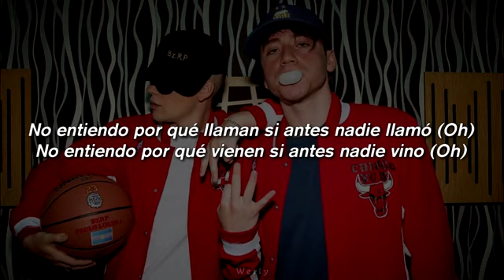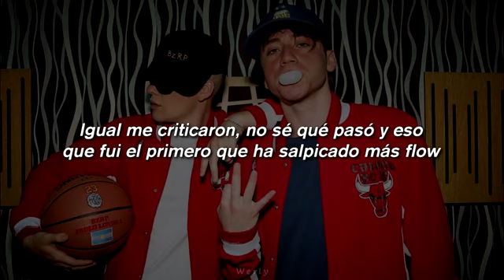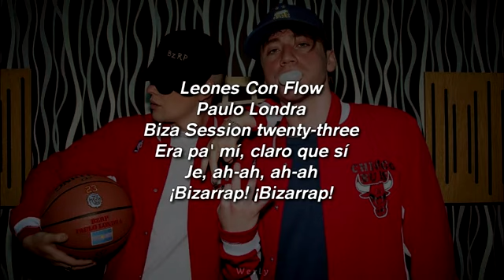PAULO LONDRA BZRP MUSIC SESSIONS #23 lyrics letra